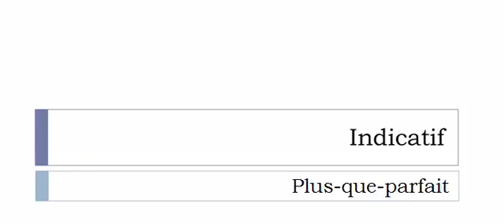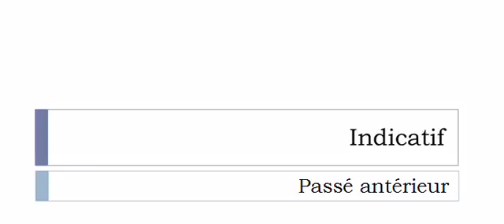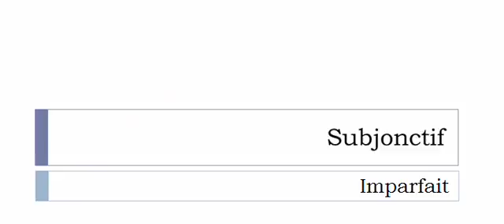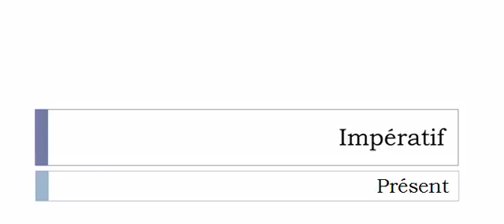French conjugation = Abrutir